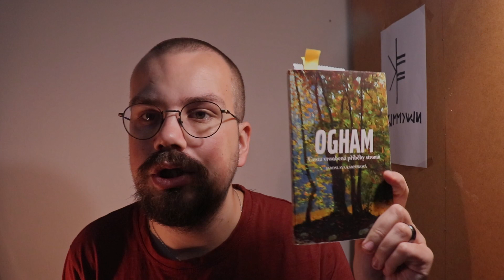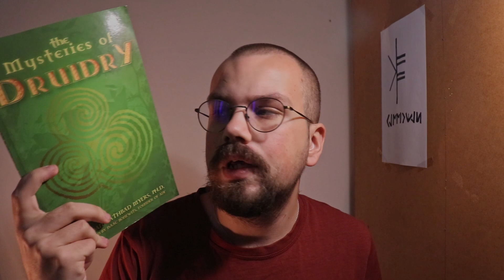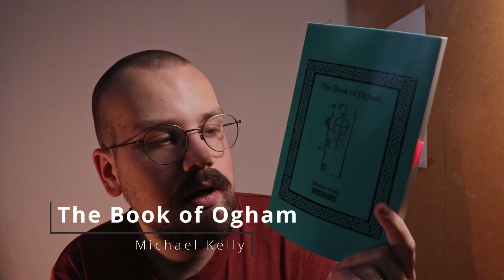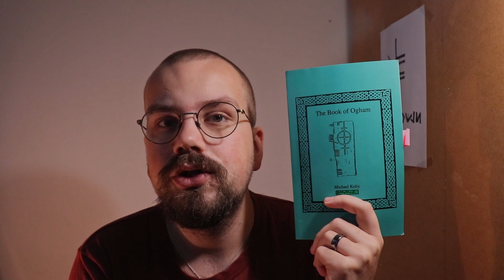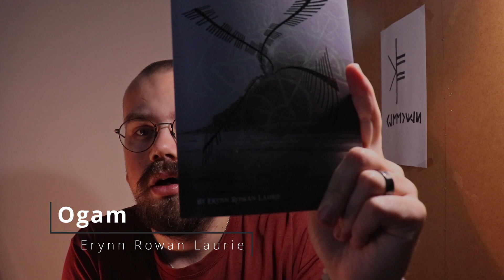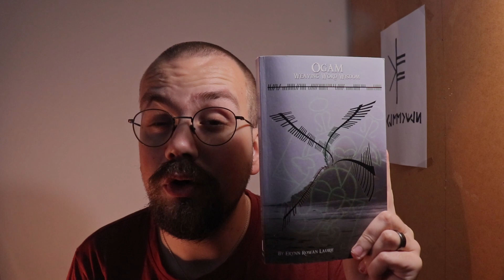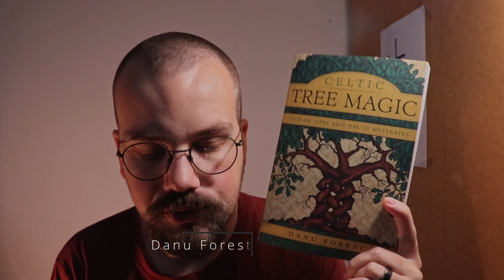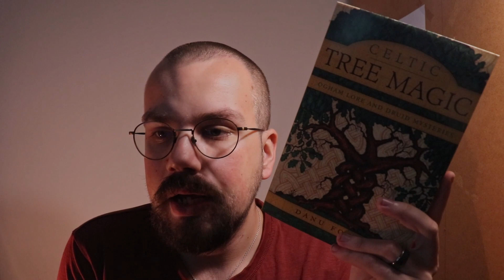Oghamová magie| Epizoda 2 - Knihy o oghamu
Seznam literatury:

ČESKÁ
Sandra Kynes - Šepoty lesa
Breandan Cathban Mayers - Záhadní druidové
Liz a Colin Murray - Stromy a keltská věštba
John Matthews - Keltské orákulum stromů
Jaroslava Karpíšková - Ogham
Wolf-Dieter Storl - Magické rostliny Keltů

ANGLICKÁ
George Calder B. D. - The Scholar´s Primer
Danu Forest - Celti Tree Magic
Michael Kelly - The Book of Ogham
Erynn Rowan Laurie - Ogam: Weawing Word Wisdom